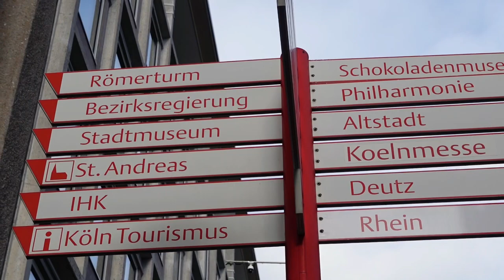Our first time to see Cologne Cathedral | Belgian-filipina couple 🇧🇪❤️🇵🇭